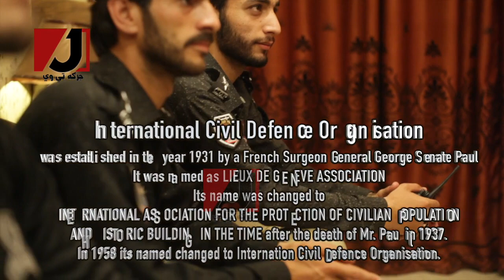Documentary | International Civil Defense Organization | Jarga TV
Documentary on International Civil Defense Organization
Audio and Video by Arshad Ali Production House
JargaTV

Uploading any of our audio & visual content on any website, channel and on social media without our permission is a copyright violation which will be reported immediately...

JargaTV does not take any responsibility if your website, channel or social media is shutdown due to our copyright take down.